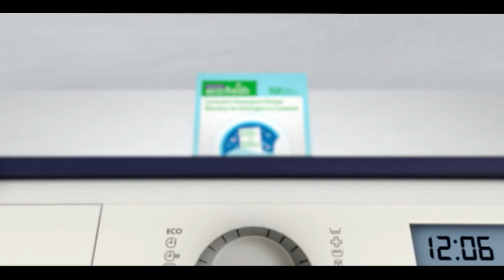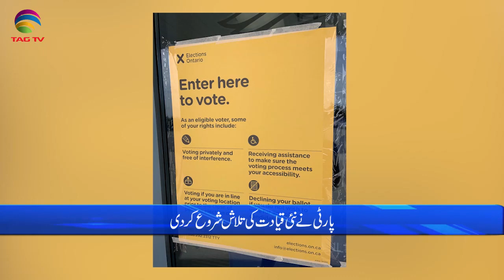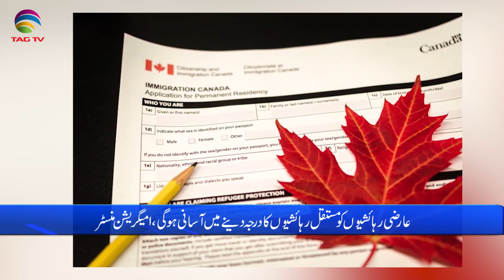International & Canadian News Bulletin in Hindi/Urdu - June 13